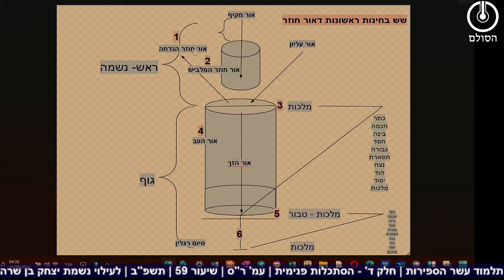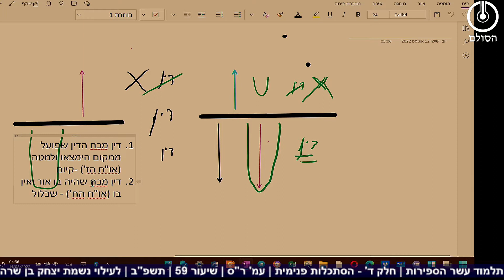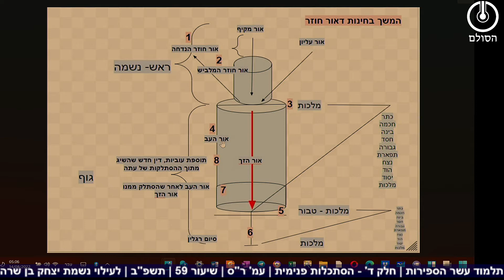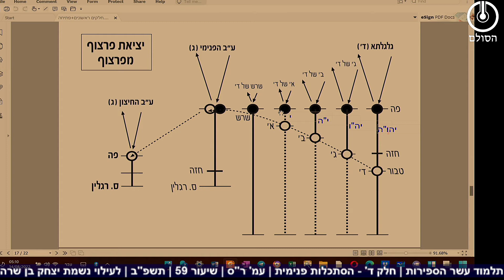תלמוד עשר הספירות | חלק ד' - הסתכלות פנימית | עמ' ר"ס | שיעור 59 | תשפ"ב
תע"ס חלק ד | שיעור 59
1. הסבר שוב את ההבדל בין אור חוזר הח׳ לאור חוזר הז׳.
2. מהו אור חוזר הט׳?
3. מדוע קומת הנקודות נקראת אור חוזר ודין, אם מתקבל אור ישר ורחמים?
4. באיזה אופן ניתן להבין את העובדה שכל קומה בנקודות היוצאת ע״י זיוות היותר קרוב למאציל היא משובחת ביותר?